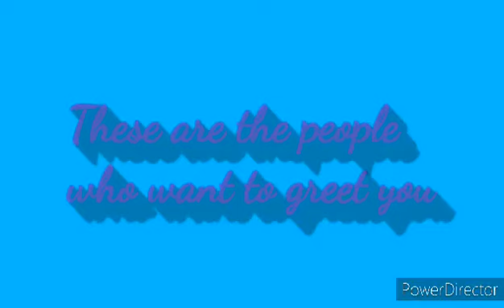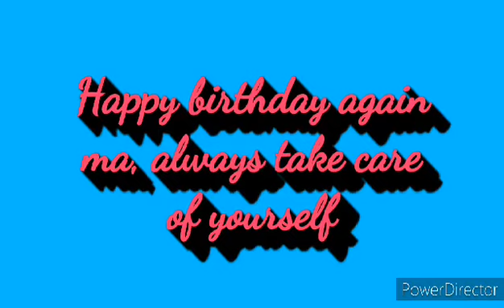February 14, 2021